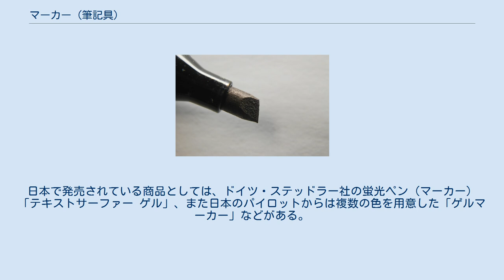マーカー (筆記具)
マーカー（英語: marker）とは、しるしをつけるための筆記具。
一般的にはペン先が太めのフェルトペン（マーキングペン）のことであるが、マーカーとしては固形塗料を素材に擦り付けて描画するものもある。
筆記具以外にマーカーとつくものに関しては「マーカー」を参照。
 油性マーカーの先端 フェルトペンの一種で、フェルトや合成繊維など繊維質または合成樹脂のペン先を使い、毛細管現象によってペン軸となる容器からインクを吸い出し描画する。
インクによって油性マーカー、水性マーカーと呼ばれる。
 油性マーカー（油性インク）は適用範囲が広く、プラスチックや金属などに描くことができ速乾性や乾いたあとの耐水性に優れ、幅広く使われている。
インクには染料と顔料があるが、染料インクの場合、紙に描いたときにその浸透性のよさから裏に移ってしまう事が多い（裏移り）。
顔料は裏移りしにくい特長がある。
また顔料インクは乾燥後の耐水性、耐光性に優れる。
なお、従来の油性インクは有機溶剤を使用しているため、強い揮発性があり、蓋を外したままにしておくとすぐに乾いてしまう欠点がある。
また揮発性、有害性などから締め切った部屋で大量に使う事は勧められない。
換気が十分な場所で使用することが求められる。
安全性の高い油性アルコール系顔料インクは主にホワイトボード用マーカーに使われてきたが、近年では従来のマーカー用途にも適した商品が登場している。
代表的な商品として油性マーカーの代名詞にもなっている「マジックインキ（寺西化学工業）」がある。
 水性マーカー（水性インク）は油性マーカーより適用範囲、速乾性には劣るが、裏移りしにくくインクの安全性に優れる。
主に紙などへの描画に使われてきた。
油性同様にインクには染料と顔料があり、後者は乾燥後に耐水性、耐光性に優れる。
代表的な商品として「サインペン（ぺんてる）」、「ポスカ（三菱鉛筆）」がある。
 固形化された塗料の芯をチョークやクレヨンのように素材に擦り付けて描画する。
 プラスチックや金属（鉄骨、鉄板など）の他、ガラス、ゴムや発泡スチロール、石など粗い表面材料への描画に適している。
用途としては建設資材や設置場所のしるしやメモ書きなど。
またゴムにも描けるためタイヤにも描くことができる。
一部の商品では水を含んだ布などで拭き取る（消す）ことが出来るので、ホワイトボード用マーカーの代わりや工事用耐水黒板への記入にも使われる（ただし従来の黒板には使用できない）。
固形塗料は主に油性だが、用途によっては水溶性のものもある。
特長としては、チョークと違い粉が出ず、油性マーカーと違い溶剤が揮発しないので臭いも少なく、キャップを閉め忘れて使えなくなることもない。
また一部の商品では水で含んだ布などで拭き取る（消す）ことが出来る、など。
 固形マーカーは、クレヨン同様、手が汚れないように芯には紙が巻いてあったり、また芯が折れないよう細長い容器に入れられている。
容器に入れられたものは、スティック状の口紅やスティックのりのようなねじ式、シャープペンシルのようにノック式で先端を送り出して使用する。
商品によっては、芯のみ交換することもできる。
 日本のメーカーが販売している商品としては、寺西化学工業の「ギターマーキングパス」「ギター耐水チョーク」「ギターマーキングチョーク」、サクラクレパスの「ソリッドマーカー」「工業用水溶性マーカー」「工業用クレヨンマーカー」、日本理化学工業の「キットパス」「キットパス工事用」などがある。
 固形マーカーの一種で、芯をゲル化したものがある。
このゲル化した固形マーカーは従来のマーカー（ペン）に比べて、書き味がよく発色が良い、また水性顔料を使っているため裏移りせず耐光性に優れるなどの特長がある。
日本で発売されている商品としては、ドイツ・ステッドラー社の蛍光ペン（マーカー）「テキストサーファー ゲル」、また日本のパイロットからは複数の色を用意した「ゲルマーカー」などがある。